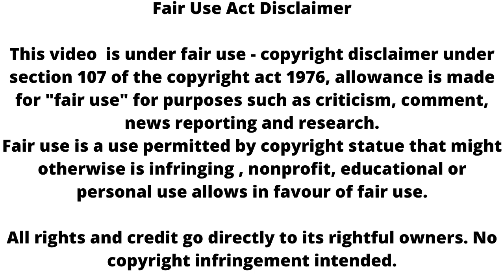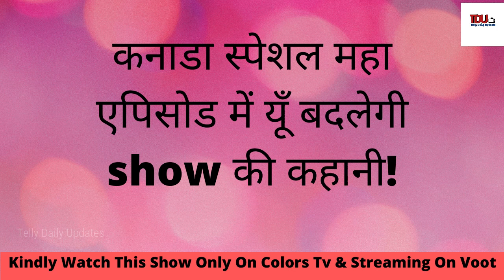Udaariyaan || कनाडा स्पेशल महा एपिसोड में यूँ बदलेगी show की कहानी !